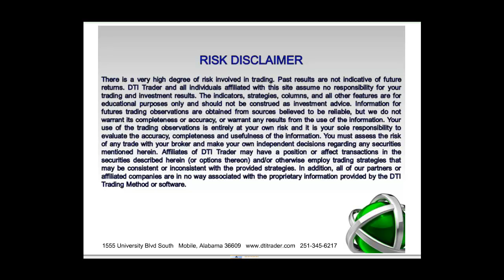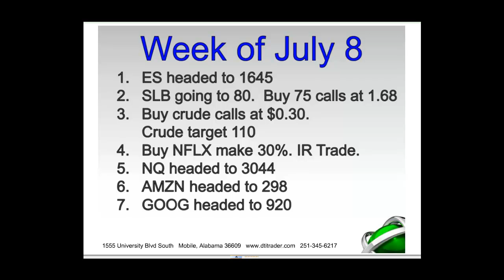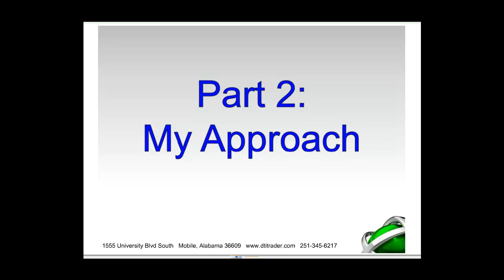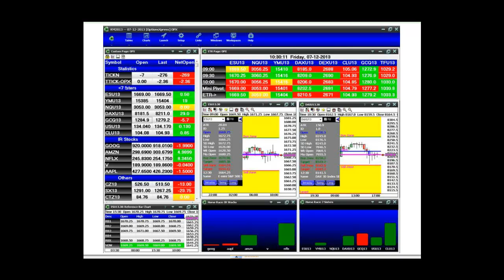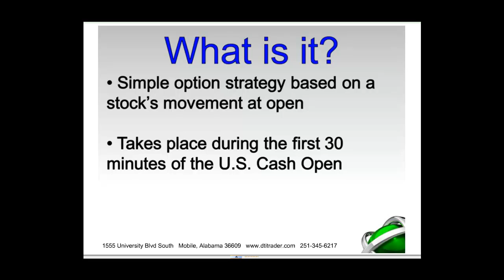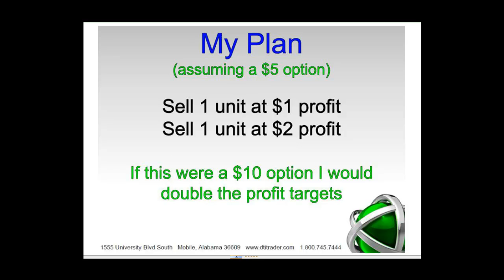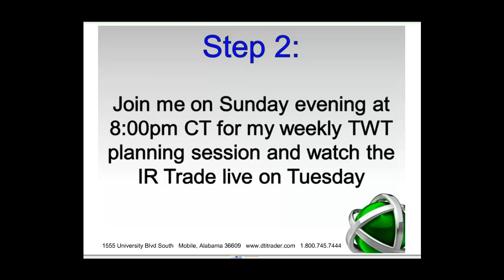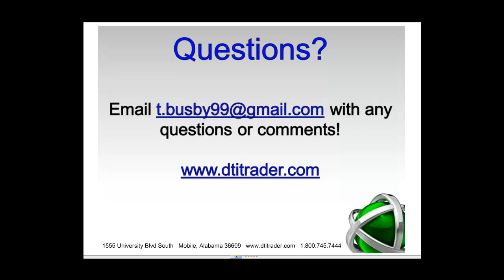Tom Busby Irrational Exuberance Trade